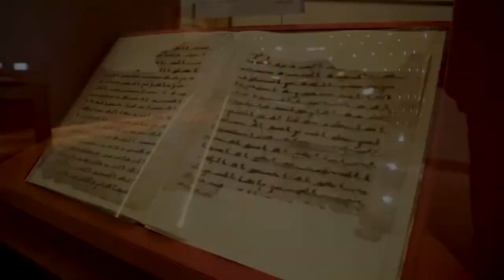أول صحيفة قرآن من زمن عثمان بن عفان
مجموعة صحائف نادرة من القرآن الكريم كتبت بالمداد البني الداكن على الرق المتميز بمقاسه الكبير «39×43 سم» وبالخط الكوفي البدائي الأول وبدون إعجام أو إعراب أو تحلية جمالية هامة.
ويرجع تاريخها إلى القرن الأول الهجري.
ويلاحظ أن هذا الخط الكوفي المستعمل في الصحائف القرآنية الكريمة هو من بدايات الخط الكوفي المشرقي، وهو بدائي الشكل يابس الحروف حاد الأطراف قوي السماكة ضعيف التناسق.
ومن المرجح أن هذه الصحائف القرآنية الكريمة من أوائل الصحف القرآنية التي نسخت عن إحدى المصاحف الكريمة التي أمر بكتابتها ثالث الخلفاء الراشدين عثمان بن عفان رضي الله عنه.